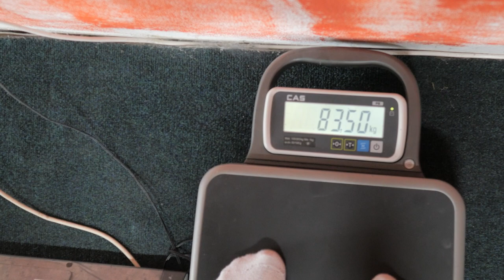Ritvars Suharevs, one day in training camp and life interviw. Eng sub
Ritvars Suharevs, viens no labākajiem Latvijas svarcēlājiem, kas 15 gadus ir veltījis šim sporta veidam un vēl joprojām turpina progresēt un attīstīties. Savos 21 gados viņam ir skaidri nosprausti mērķi un optimistisks redzējums savai turpmākai dzīvei.
Jau astoto gadu Ritvaram rit garā treniņnometne, kur, kā viņš pats stāsta,  sava sportista karjerā ilgākais 2 dienas ir atpūties no treniņiem, visu pārējo viņa laiku aizņem režīms un sports.
Savas karjeras laikā ir izcīnītas daudzas starptautiskas medaļas gan Eiropas, gan Pasaules čempionātos, nerunājot jau par vietējām Latvijas sacensībām.
Bet kā viņš nokļuva šajā sportā, kāds ir bijis viņa ceļš un kāds ir viņa redzējums nākotnē, skatieties video.
Ritvars Suharevs, one of the best weightlifters in Latvia, who has dedicated 15 years to this sport and still continues to progress and develop. In his 21 years, he has clearly set goals and an optimistic vision for his future life.
For the eighth year in a row, Ritvars has been running a long training camp, where, as he says, his athlete's career has a maximum of 2 days of rest from training, all the rest of his time is spent by regime and sports.
During his career, he has won many international medals in both European and World Championships, not to mention local Latvian competitions.
But how he got into the sport, what his path has been and what his vision for the future is, watch the video.